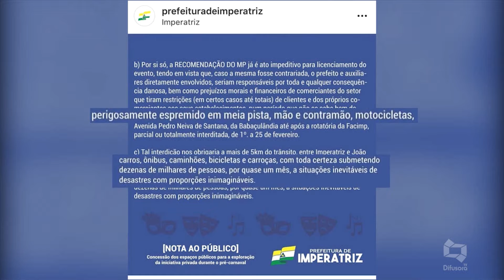(EDIÇÃO30/01/2019) Confira a participação de Imperatriz no Bom Dia Maranhão desta quarta-feira